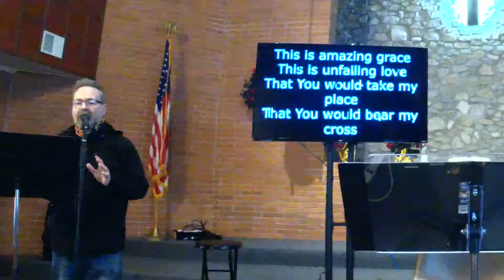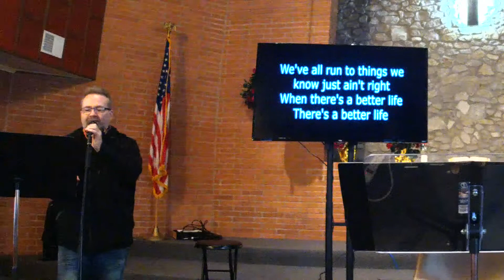FCN Live @ Owensboro First Church of the Nazarene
Welcome to Owensboro First Church of the Nazarene!  At our church, We strive to be the hands and feet of Jesus.  We offer love to all, and strive to maintain an atmosphere of: "No guilt, No Shame".

Its a new day here @ Owensboro First Church of the Nazarene
Now you can worship with us Every Sunday 10:30 am (CST) ONLINE
Keep up to date with all our announcements and activities @:

When we have successfully moved on from the Covid-19 Virus Pandemic we will revert back to our normal schedule of service and activities.  See below!

If you don't have a church home, stop by some time and give us a try!
Sunday mornings start at 930 a.m. , with regular worship at 10:30 a.m.

Sunday evenings at 5:00 p.m.
Wednesday Evening Kids/Youth : 5:30 p.m., and adults at 6:00 p.m..
Pastor Mike Morris
Andrew Pursley, Worship arts and media.